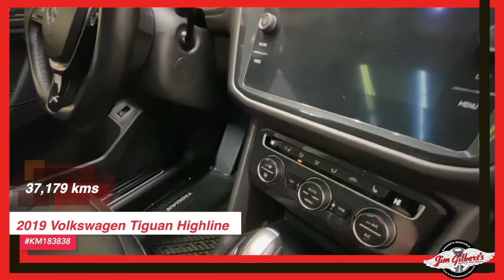For Sale | 2019 Volkswagen Tiguan | Used SUV | Pre-owned Vehicles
2019 Volkswagen Tiguan Highline KM183838

Serving:
Oromocto
Fredericton
Minto
Chipman
Doaktown
Boiestown
Nackawic
Harvey
St Stephen
McAdam
Hanwell
Moncton
Saint John
Woodstock

402 St Mary's St
Fredericton, NB
E3A 8H5